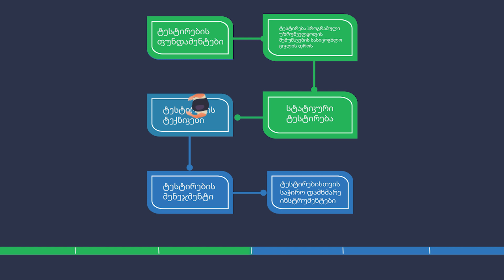ISTQB პირველი დონის სასერთიფიკატო კურსის მიმოხილვა - თავი 5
ვიდეოში მიმოვიხილავთ ტესტირების თავისებურებებს, რაც დამახასიათებელია კარგად ორგანიზებული ტესტირების მენეჯმენტისთვის. ასევე, განვიხილავთ ხარვეზის მართვის პროცესის მნიშვნელობას და სპეციფიკას. ეს ნამდვილად დაგეხმარებათ ქაოსის კოსმოსად გადაქცევაში.

In this video, we discuss the test characteristics inherent to well-organised test management. We also review the importance and specifics of the defect management process. It sure will help you turn your chaos into cosmos.